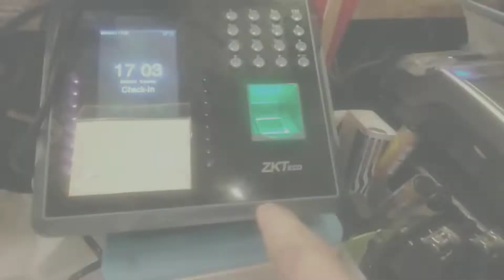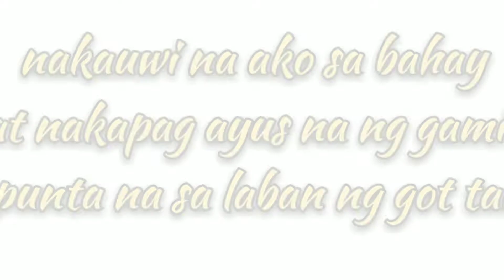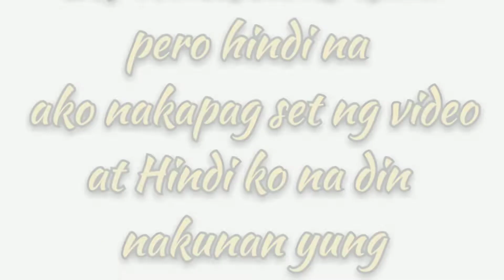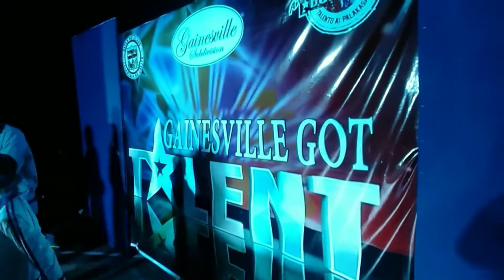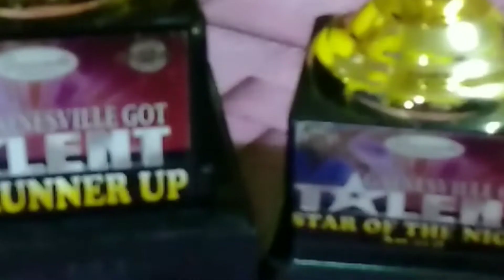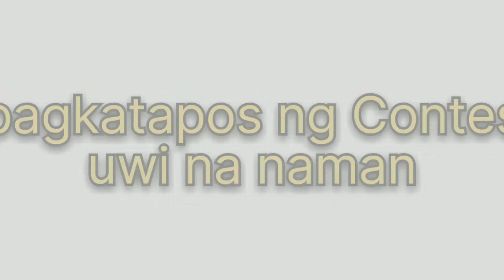WORKING JOBS in 24 hours/buhay CONTESERO👉 CHALLENGE